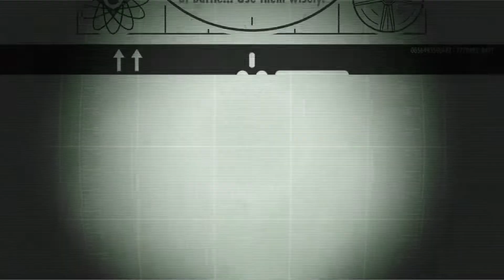Fallout Shelter_20220928221229